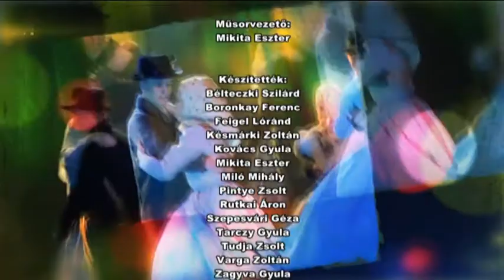Szieszta Plusz 2017. szeptember 22-én